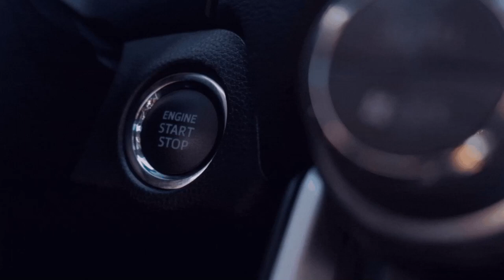[Linie 257 Rück]5️⃣4️⃣[🚌Omsi - 2 Bus Simulator][🌍MP]